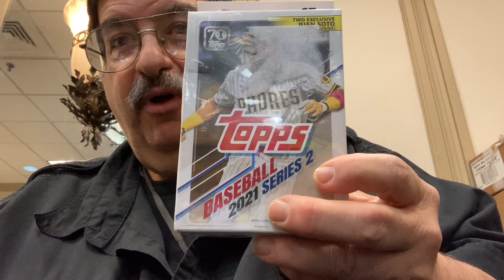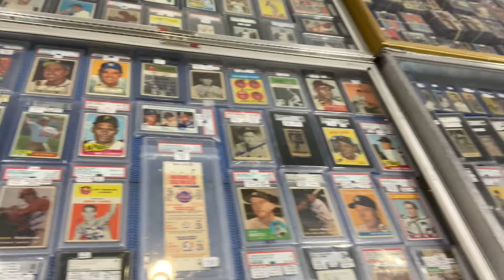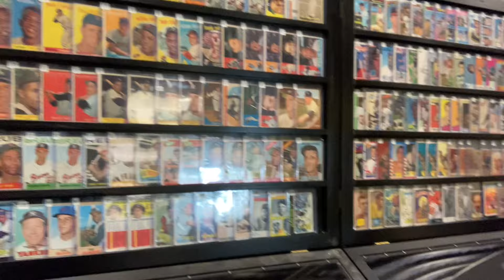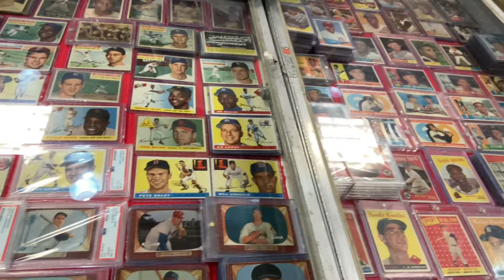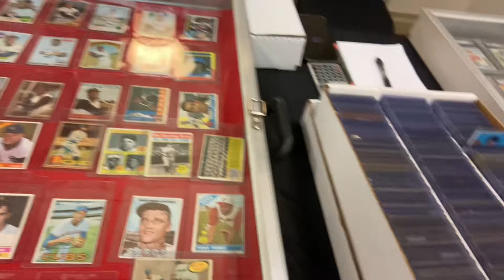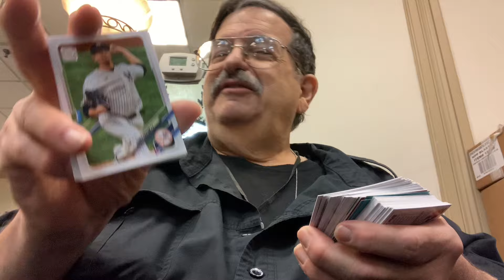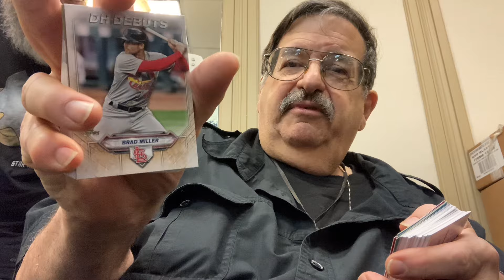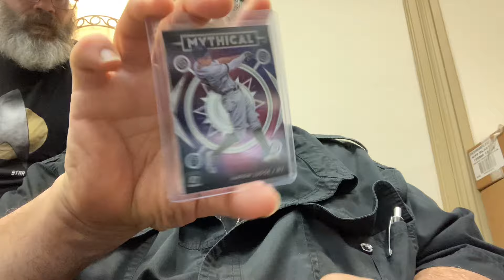Sportscards adventures with mr95cents at sabs collectibles show